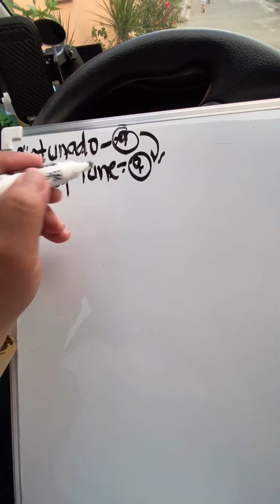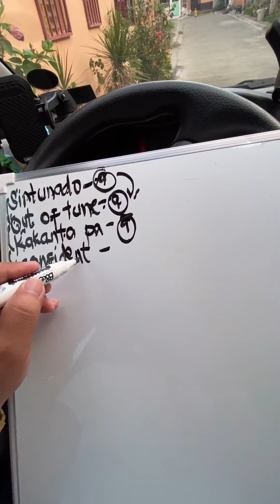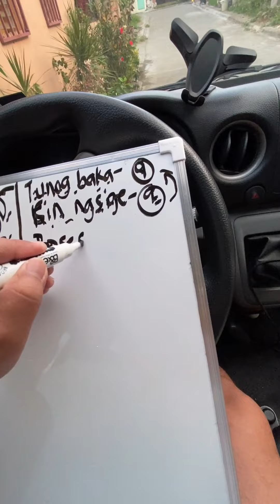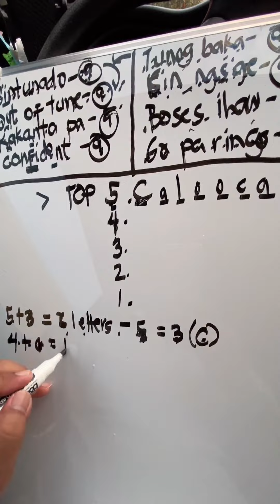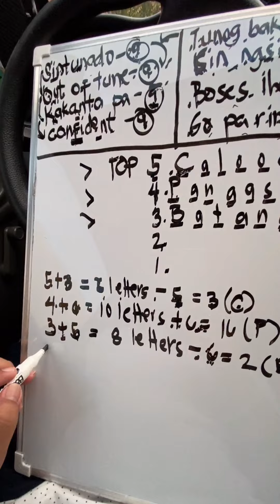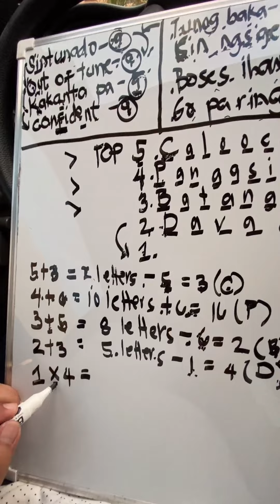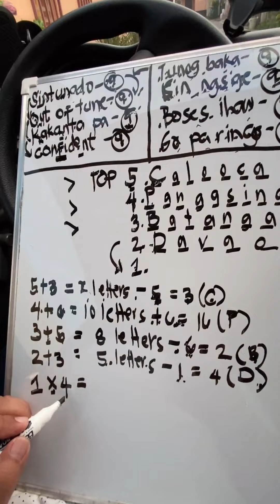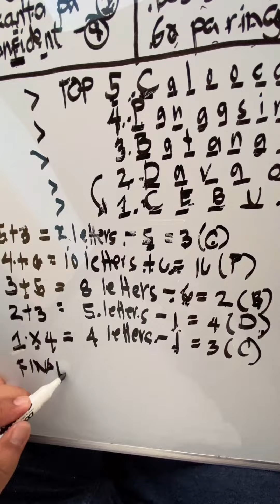MGA LUGAR NG MGA SINTUNADO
Sintunado
Out of tune
Mga lugar sa pilipinas
Top 5 lugar
Di marunong kumanta
Confident
Kanta panrin ng kanta
Talent
Inborn talent
Kumanta
Kanta is life